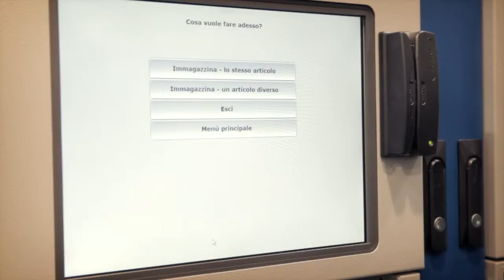Reconfigurable Vending Machine 28 LEVEL - Restock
Industrial Point Of Use Inventory Management Solutions
How easy to restock an item